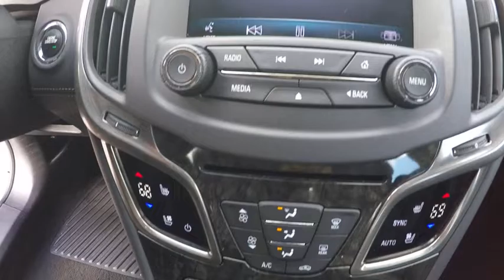2014 Buick LaCrosse Naperville IL BN3848A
2014 Buick LaCrosse Premium II

2014 Buick Lacrosse Premium * 6-Cyl * 3.6 Liter * Automatic Transmission * FWD * Navigation W/Back-Up Camera * Sunroof * Remote Start * Keyless Entry * Leather Seats * Heated & Cooled Seats * Memory Drivers Seat * Powered Seats * Auto Dimming Mirror * Dual Zone Climate Control * Homelink * Leather Wrapped Steering Wheel W/Audio & Cruise Control * Power Windows * Power Locks * Powered Mirrors * Tilt & Telescope Steering Wheel * Daytime Running Lights * Fog Lights * Compass * Outside Temperature Display * 4-Wheel ABS Disc Brakes * Traction Control * Stability Control * Machine Face Wheels * Front & Side Air Bags * Rear Crosse Traffic Alert * Forward Collision Alert * Lane Departure Warning * Blind Side Alert * On-Star * AM/FM/CD Bose Stereo * Rear Parking Assist * Bluetooth * Rear Powered Sunshade * Heads-Up Display * GM 172 Point Certified Inspection 6 Years-100,000 Power Train Warranty, plus receive 12 Months-12,000 Miles Bumper to Bumper Warranty. The certified warranty covers 100% Parts & Labor, Nothing out of pocket and you receive the Owner Care Maintenance Plan that includes oil changes, tire rotation's for two years or 24,000 miles. If you have a trade we have a deal..